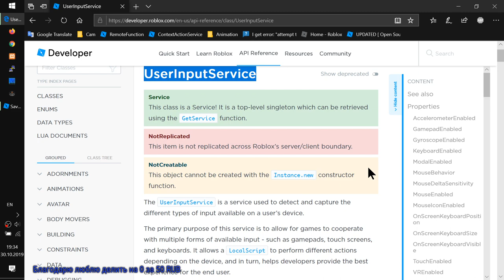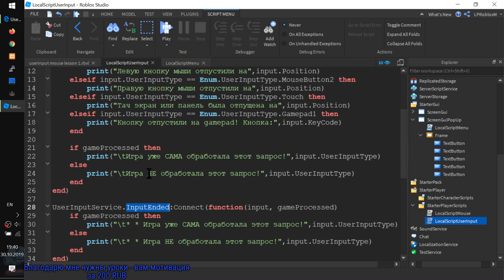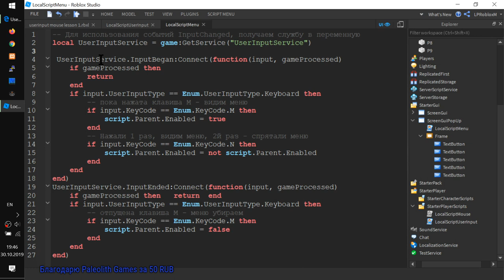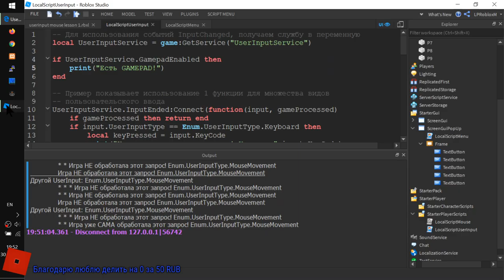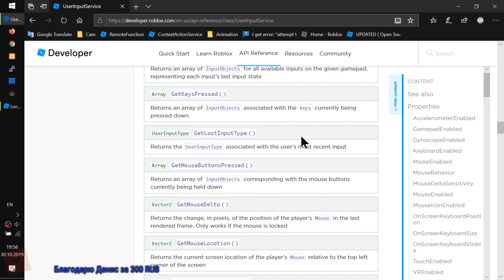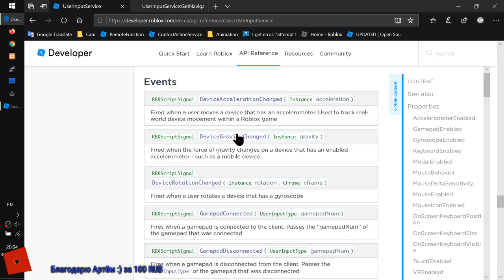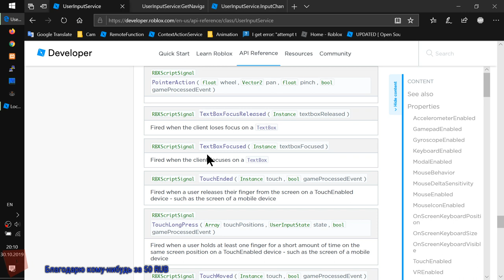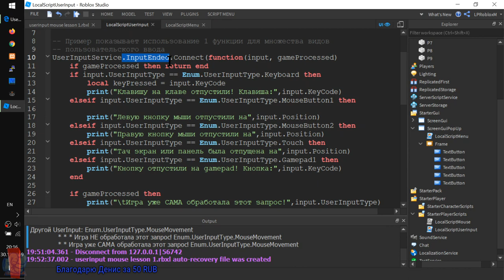Доступ к VR, Клаве, Gamepad, Тачскрину и Мыши в Роблоксе урок 2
- Всё устройства ввода Keyboard Mouse Touchscreen VR Gamepad и Focus (ввода и окна игры)
- Как узнать, что событие уже обработано?
- Как реагировать на нажатие определенной клавиши
- Делаем меню, которое можно убрать и проявить двумя разными способами
- Объясняю свойства, функции и события UserInputService